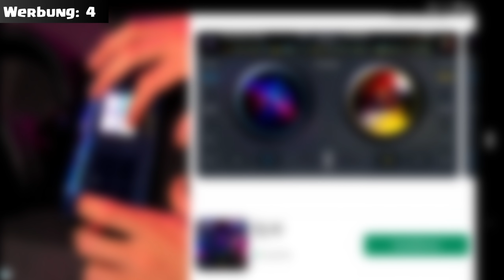DIE SCHLECHTESTE CLASH OF CLANS KOPIE! 😂😂😂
😍 Danke an Razer für die Unterstützung! 😍